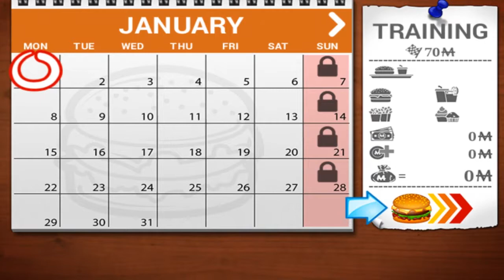BUGER HAPPY || Kids Games For Girls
A burger-serving game is coming now for your best enjoyment in a free version with the Magma Mobile’s touch!
You are hired in a chain restaurant to serve clients as fast as possible to earn money and even tips for yourself. Take orders from your customers and make a recipe among sandwiches, garnishes, desserts and sodas. The more you will play, the more ingredients will appear in the fast-food !
Take up the challenge and try the Career Mode to cope with a higher difficulty each day of the year!
Work from Monday to Saturday and reach your goal to get more money and new ingredients for the service. Then if you are a great employee, you will even unlock a lot of achievements!
Try also to do your best in the Time Attack Mode to collect a maximum of coins within the time limit!
This time management game will definitely entertain and challenge you and your family!